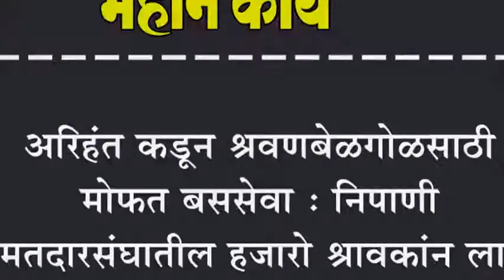अरिहंत कडून श्रवणबेळगोळसाठी मोफत बससेवा : निपाणी मतदारसंघातील हजारो श्रावकांन लाभ